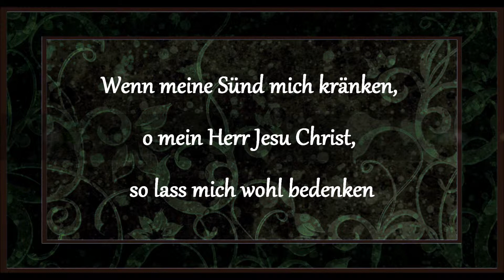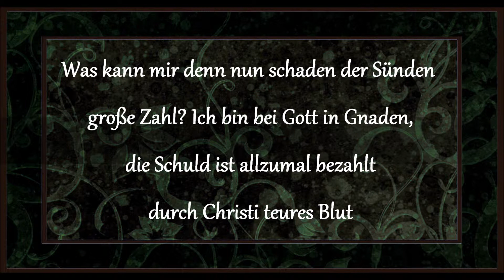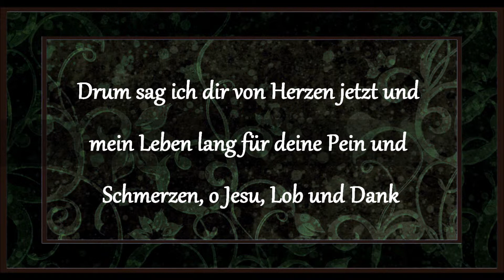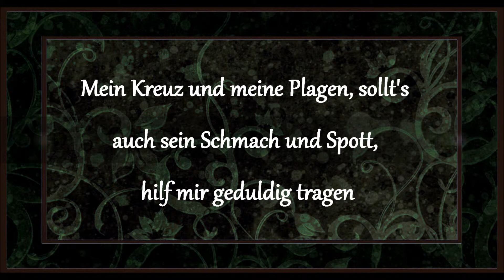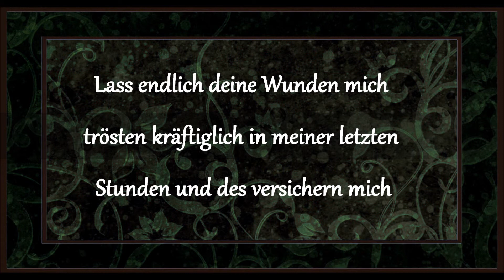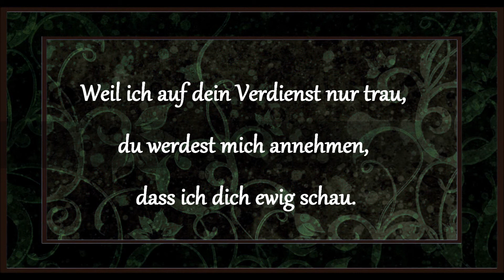Wenn meine Sünd mich kränken